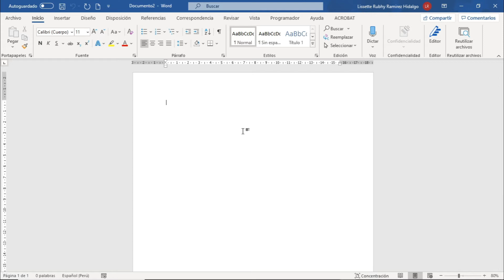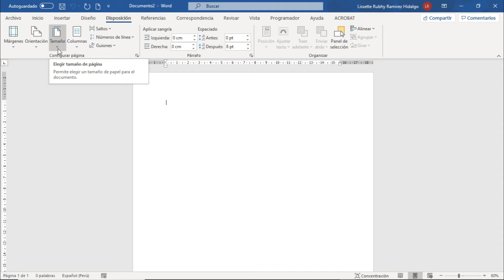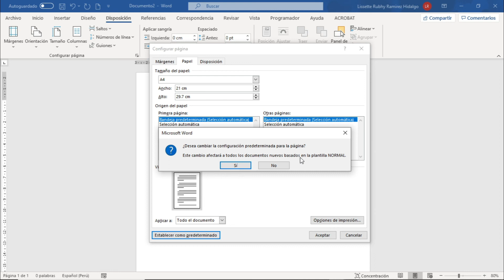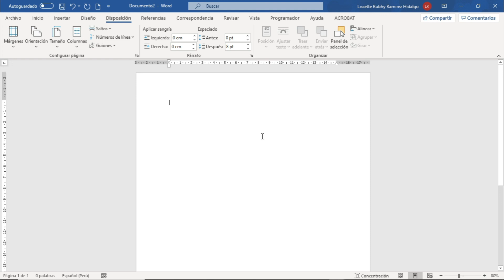Word 365: Sesión 6.2 - Elegir el tamaño de papel